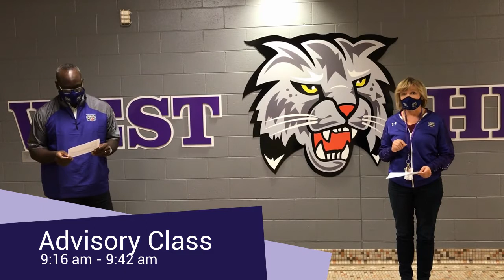Green Bay West | Sept. 9, 2020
The second week of school is going strong, and we have just a couple reminders to share with you:

- Senior pictures need to be sent in by September 30.
- If your senior needs a portrait taken for the yearbook, the Yearbook Club is offering free picture-taking on September 16th and 24th, from 3-5 pm both days.
- The Green Bay District has opened a Support Center available to parents/guardians and students to provide support in math, English Language Arts (reading and writing), special education (unique curriculum) and technical assistance after school hours. Our Support Center operator will determine the appropriate resource to assist you with your question(s), and connect you with a teacher, a technology technician, or a special education teacher. Hours:
Monday - Thursday: 4:00 p.m. - 8:00 p.m.
- West is now serving lunch for any child age 1-18, Monday through Friday, from 11 am to 3pm. Meals can be picked up from Door 9.
- Students should be checking into Advisory/Homeroom every school day, Monday through Friday. On Wednesdays, Advisory period is the only class students attend. Wednesdays are to be used as a student workday, for homework and/or meeting virtually with teachers if needed.
- Letters are being sent home next week with your student's cohort assignment. The cohort will indicate which days your student will attend school once we enter the blended learning model. Cohort A will attend Mondays and Tuesdays; Cohort B will attend Thursdays and Fridays.
- If you have not already done so, please return the pink letter you received regarding free/reduced lunches, and the Acknowledgement of Expectations Form that was in your student's registration packet. You can mail these items using the envelope provided in the registration packet, or drop them off in the mailbox located outside of our Main Office.

We miss seeing our students in person, but with your help, we know they can do well in the virtual learning environment while we push through this time.
Stay safe,
~West Admin